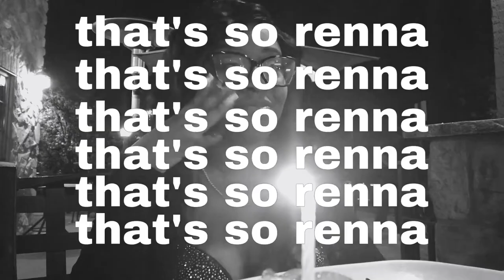PRETTYLITTLETHING CLOTHING TRY ON HAUL 2022! UNSPONSORED! *links included*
Links:
My Hair In This Video